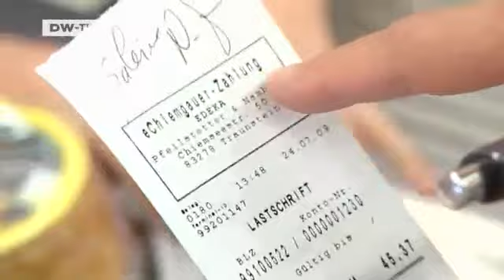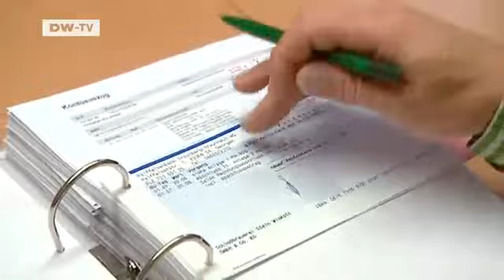Made in Germany | A Regional Currency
The Cherry Blossom,Plenty and Chiemgauer are just some of the names given to regional currencies that have seen a boom during the global financial crisis.The Chiemgauer,introduced in Bavaria's Chiemgau region five years ago,is the most successful in all of Europe.Many economists scoffed at or dismissed the Chiemgau's regional currency as a tourist gag. But now more than 600 companies use the currency to pay their bills. Regional curriencies help local businesses - not the international financial markets. Reporter Vanessa Fischer traveled to the town of Traunstein to find out what makes the Chiemgauer so attractive.